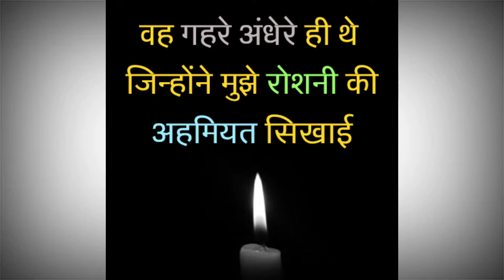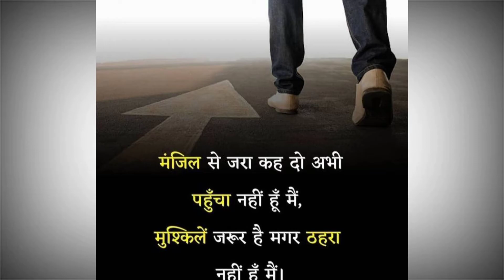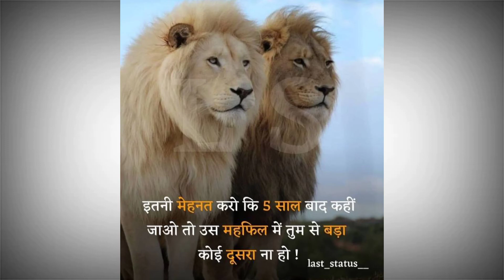Best powerful motivational video in hindi | inspirational quotes in hindi by Ard Vlog life